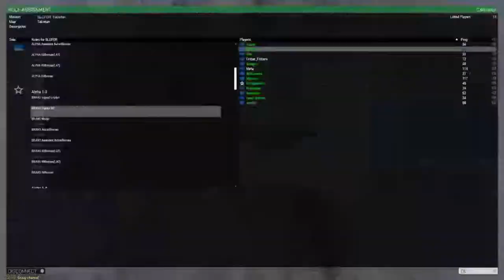ARMA 3: Convoy & Mines - REBL Gaming Special Scenarios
______________________________________________________________________________________________________________________________________ Hey peeps, here's a video from today's Arma 3 session with REBL Gaming. REBL is a community from Reddit and host daily game sessions on all plaforms. Links for both their reddit page and game session will be below for those interested. I apologize for the uneven audio or my annoying voice btw lol. If you got any suggestions, comments or concerns, feel free to post them below. I'll be there to chat with you guys.